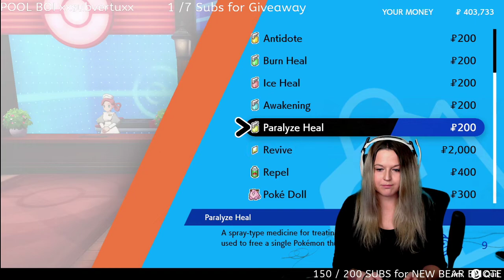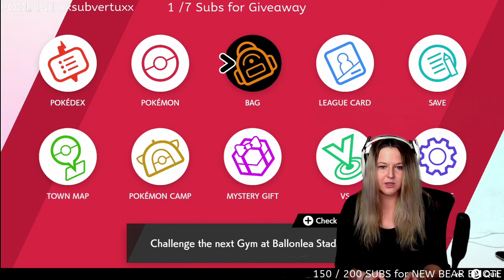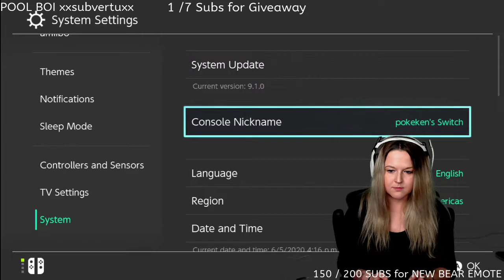Pokemon Shield Pt. 13 Fairy Gym Opal's Ridiculous Questions